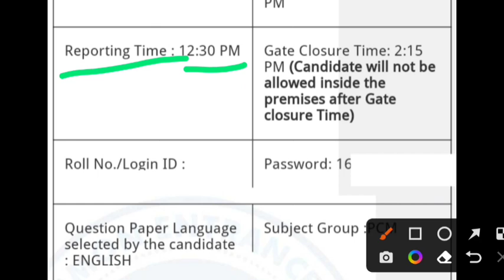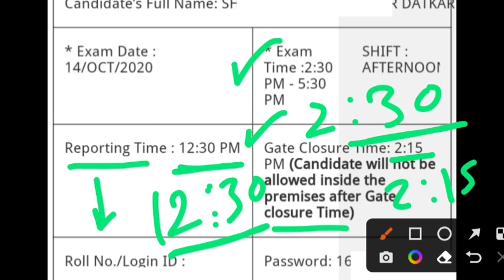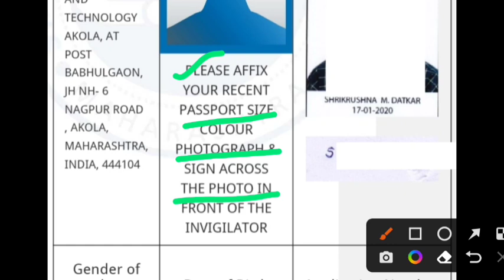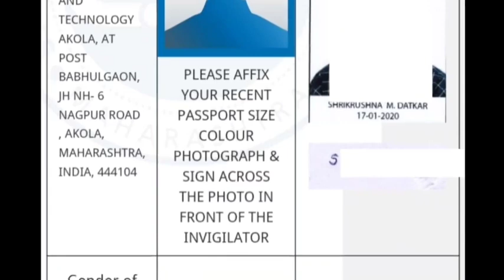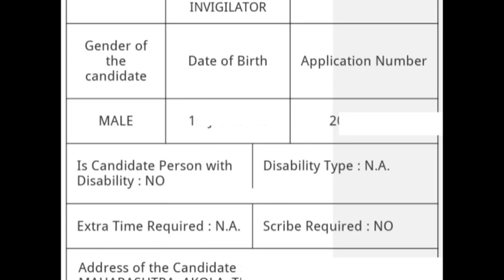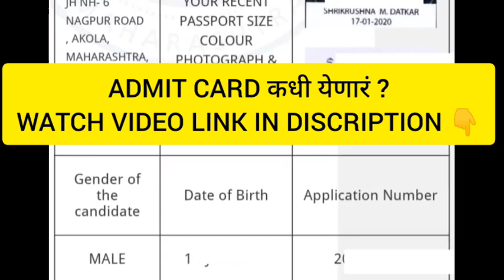✅ MHTCET 2023 Admit Card असे असणार 🤩